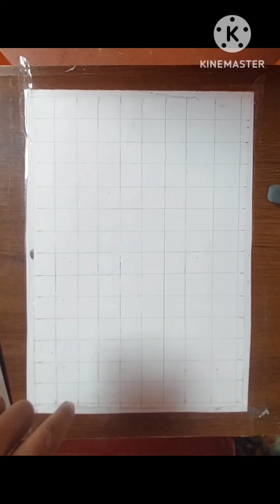Her Her Mahadev Full Painting Pencil sketch ✨️✨️🎨🙏🌺🙏🌺🙏🌺🙏🌺